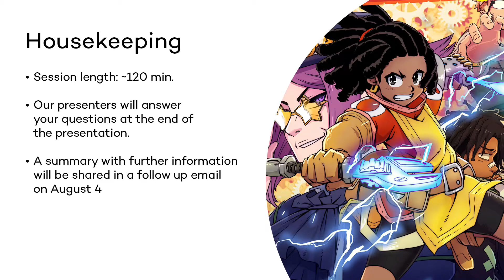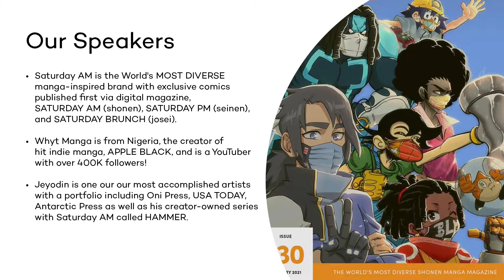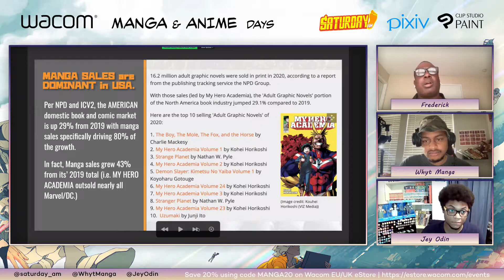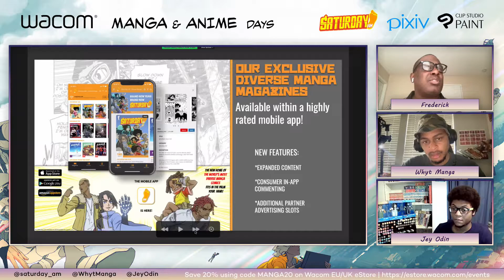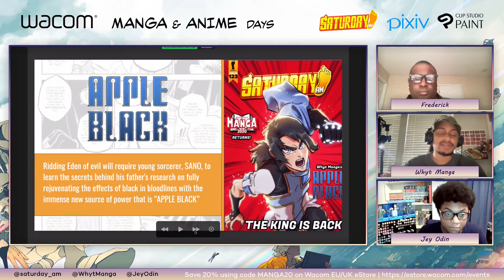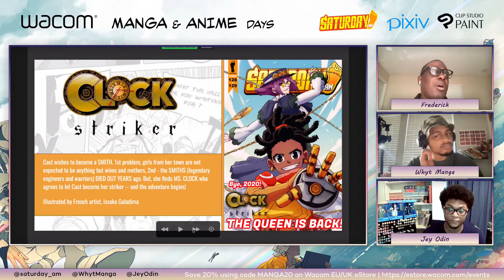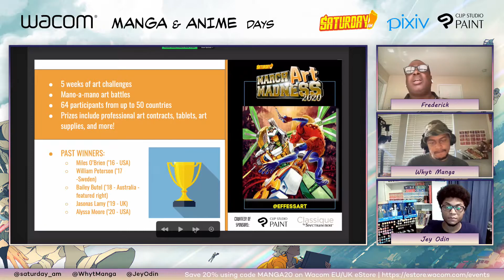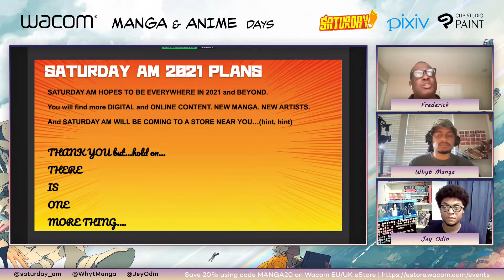Exploring the Indie Manga Market with Saturday AM | Wacom Manga & Anime Days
Jose talks about how to navigate and pursue a career in creating Manga and Anime art as well as broader industry perspective with insights, experiences, reflections from his own career.